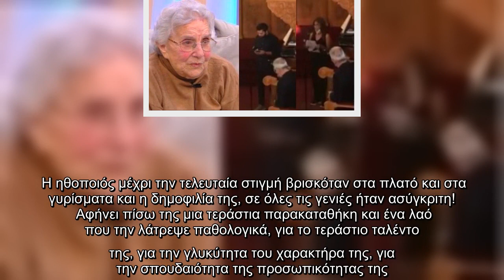Αυτή είναι η νέα «συνεργάτιδα» της Χριστιάνας Αριστοτέλους